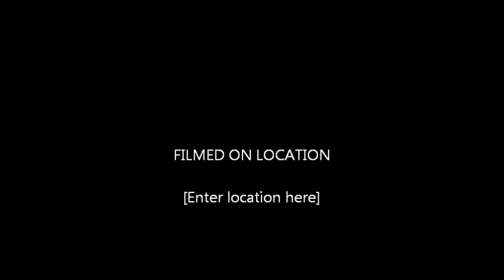tractor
black smoke